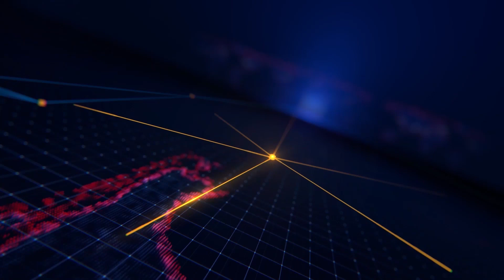Hội Nông dân tỉnh kiểm tra công tác Hội và phong trào nông dân xã Vĩnh Hội Đông năm 2024